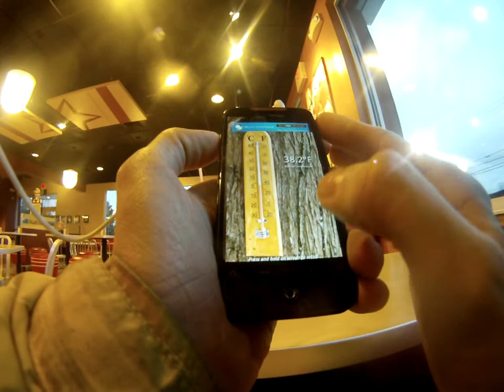Eating at KFC 12 31